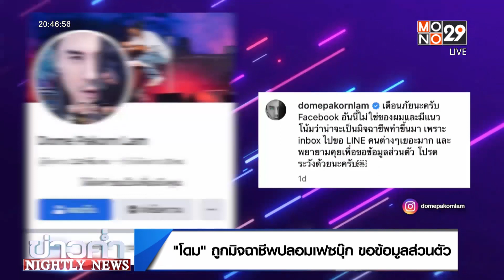“โดม” ถูกมิจฉาชีพปลอมเฟซบุ๊ก ขอข้อมูลส่วนตัว | ข่าวค่ำ NIGHTLY NEWS | 5 พ.ค. 66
ข่าวเตือนภัยของคนดัง “โดม ปรณ์ ลัม” ที่ถูกมิจฉาชีพปลอมเฟซบุ๊ก หลอกถามข้อมูลส่วนตัวของแฟนคลับ